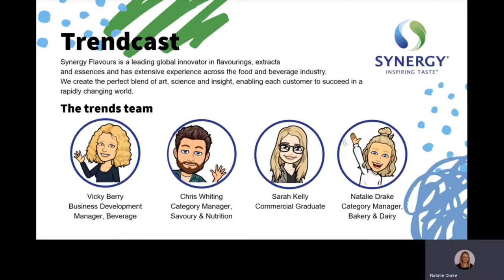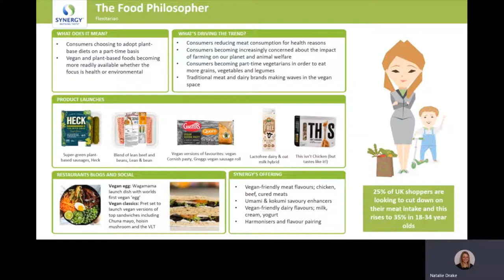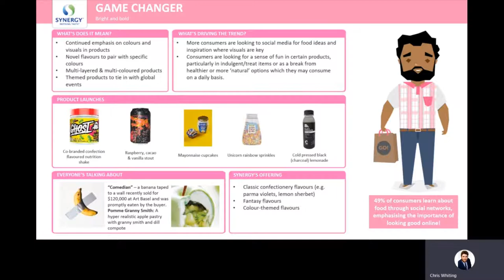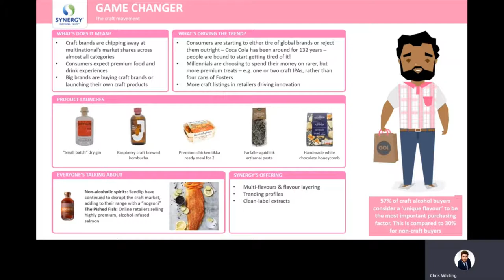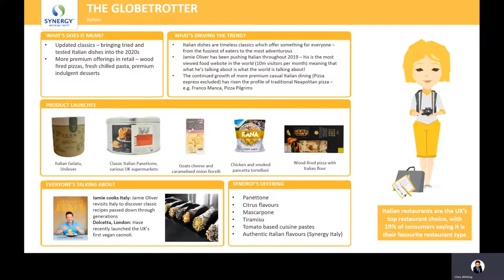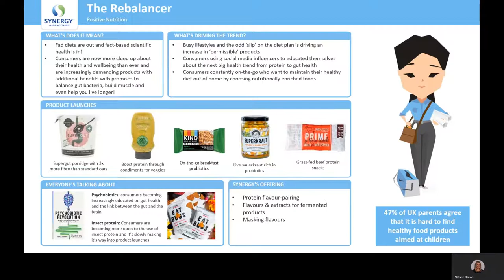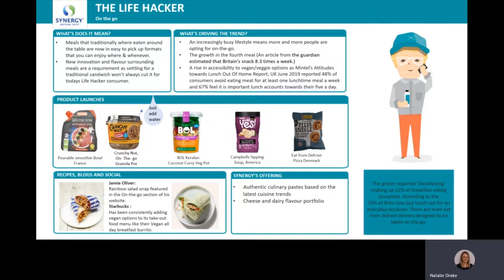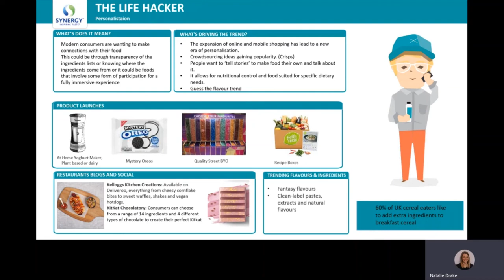Synergy Flavors Trendcast Episode 1: 2021 Consumer Trends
In the first episode of Synergy Flavors Trendcast, our trends team takes a deep dive into consumer persons and trends across food, beverage and nutrition categories.